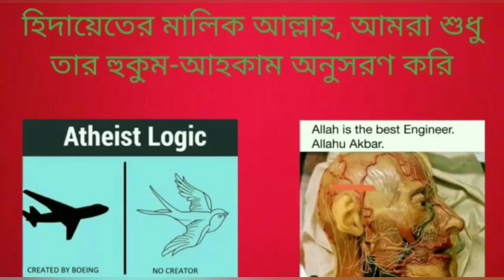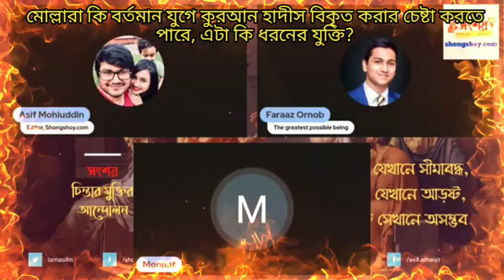মোল্লারা কি বর্তমান যুগে কুরআন হাদীস বিকৃত করার চেষ্টা করতে পারে, নাস্তিকদের এটা কি ধরনের যুক্তি?